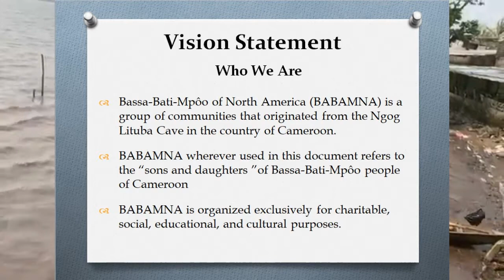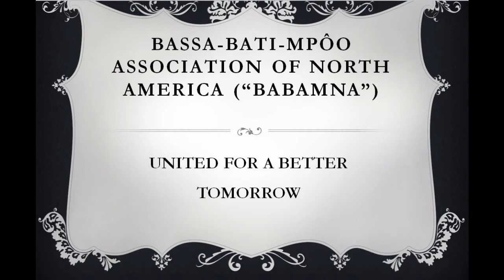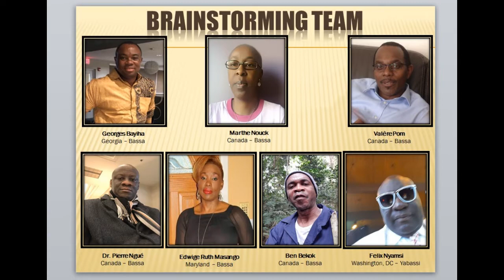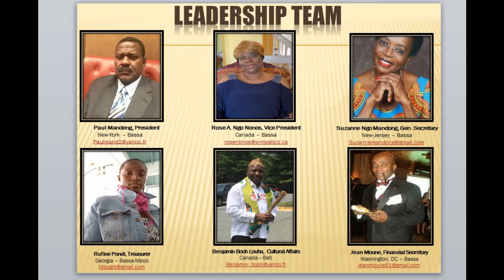BABAMNA REV3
BABAMNA KICK OFF VIDEO